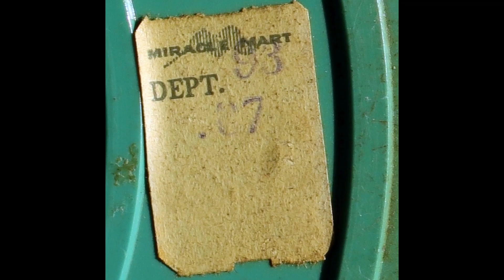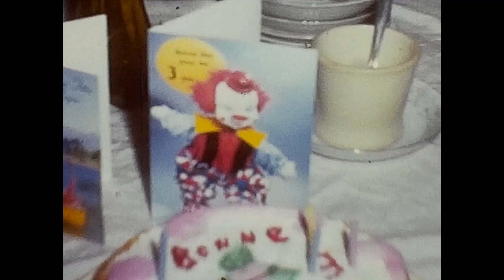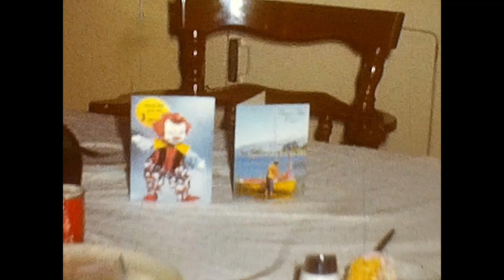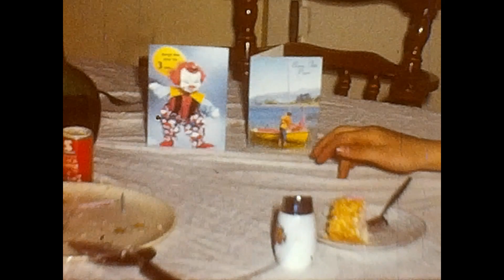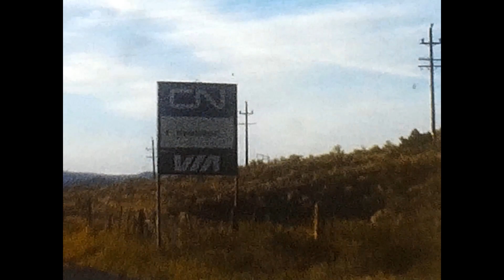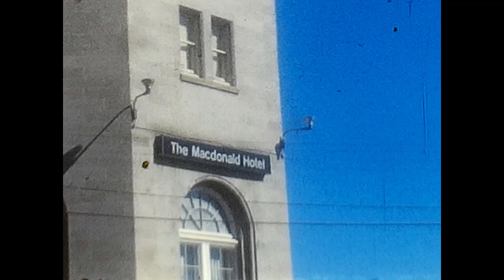Ernest Lavigne & Yvonne Lamy 8mm N°6: Voyages en BC, AB, ME; Fêtes à maison à Saint-Constant, QC.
Ernest Lavigne & Yvonne Lamy 8mm N°6 QC, BC, AB, ME & Maroc.  Circa 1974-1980.

00:51 Anniversaire de naissance d'enfant
03:43 Savona, BC
04:33 Kamloops, BC (incl. Merik at 06:24)
08:49 Pit mine
09:10 MacDonald Hotel, Edmonton, AB
11:52 Edmonton City Hall, Edmonton, AB
12:07 The so called "CN Tower" in Edmonton, AB
12:28 CN Railway Station?
12:45 Voyage au Maroc, janvier 1974 (surexposé)
13:55 Dromadaires au Maroc en 1974
15:22 Dans l'eau (rivière?)
16:43 Ernest et Yvonne
17:51 La mer
18:38 Old Orchard Beach, ME
19:14 Fête d'enfants à l'intérieur: Anniversaire de naissance de Pierre pour ses 9 ans, Septembre 1975
24:57 Hors champ
26:10 Pierre sur un poney, spectacle de dauphins , maneiges, etc